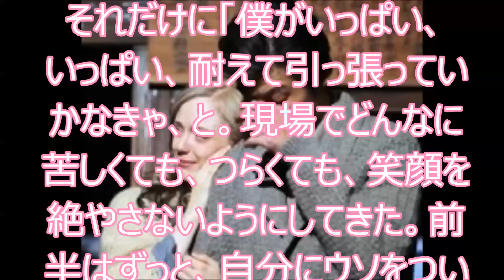マッサン夫婦、大阪撮影終了に涙で感謝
シャーロット・ケイト・フォックス（２９）が１９日、初の外国人ヒロインとして奮闘したＮＨＫ連続テレビ小説「マッサン」の最後のスタジオ収録を、同大阪放送局で終えた。

　玉山鉄二（３４）演じる夫に最期をみとられる場面などを収録。昨年５月から、連日深夜まで及んだ異国での挑戦で、この日も３時間近く遅れて終了。何度も最後のシーンを撮り直した。

　最後のモニターチェックでは、玉山に寄りかかり、シャーロットはすでに涙。嗚咽を漏らしながら、モニターを見つめ、終了の合図があがると、２人は泣きながら抱擁した。

　シャーロットは日本語で「ごめんなさい」と切り出すと、感極まって用意していた日本語を忘れたと告白。英語で「今日という日は、はるか遠くの日だと感じていました。（収録前の）恐怖が温かみに変わり、とくにマッサン、玉山さんには心から感謝しています」とあいさつ。母国の米国に家族を残し、１０カ月に及んだ収録を振り返った。

　玉山も声を出して男泣きした。シャーロットが日本での女優初仕事でもあり、当初は日本語もまったく話せなかった。それだけに「僕がいっぱい、いっぱい、耐えて引っ張っていかなきゃ、と。現場でどんなに苦しくても、つらくても、笑顔を絶やさないようにしてきた。前半はずっと、自分にウソをついていた」と声を震わせていた。

　今後、北海道ロケを残すが、スタジオ収録はこの日が最後。クランクアップ・セレモニーも行われ、２人は別れを惜しんでいた。